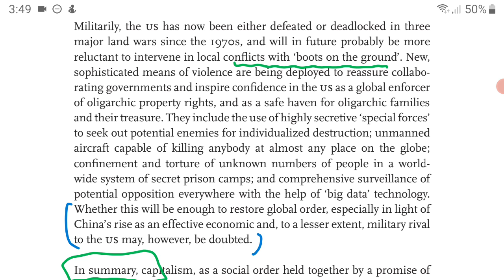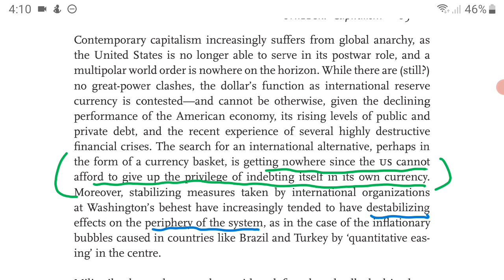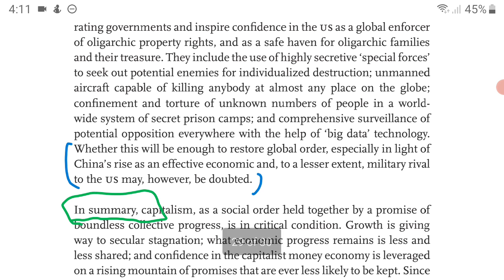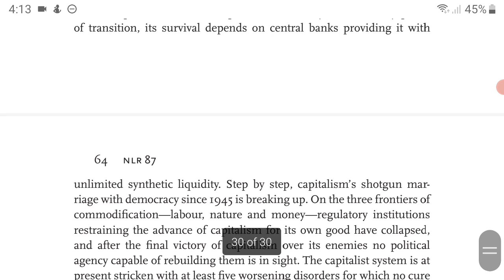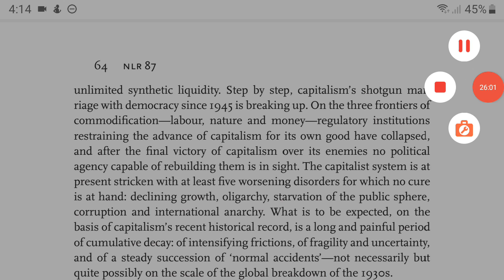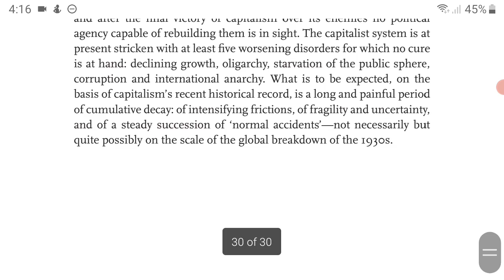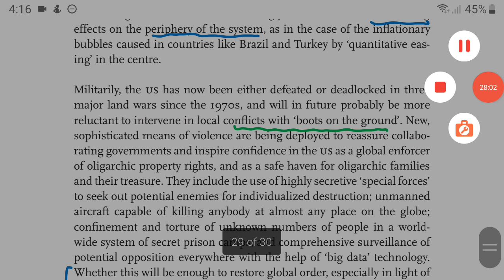Streeck's disorders of capitalism: 11 [final], America